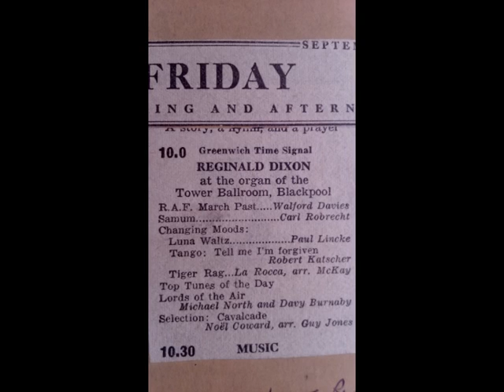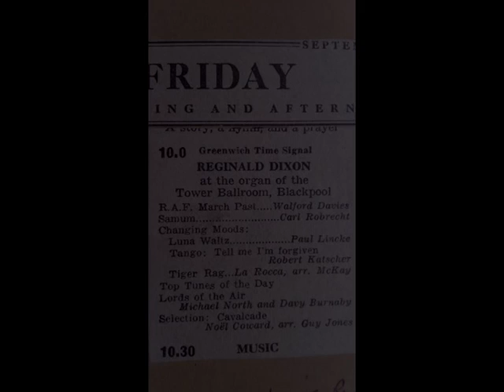Friday 10th September 1954 10am B.B.C. Light / 1500m Longwave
More peerless and sparkling playing from Mr.Blackpool.